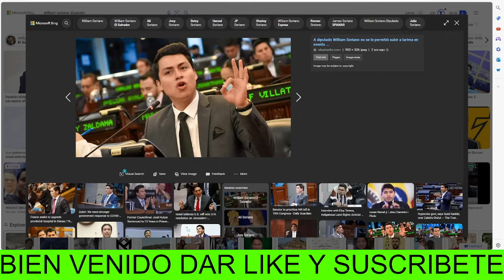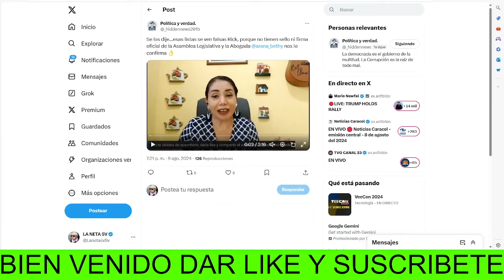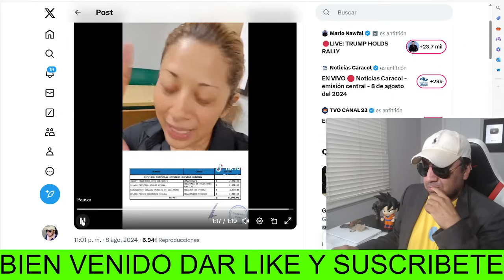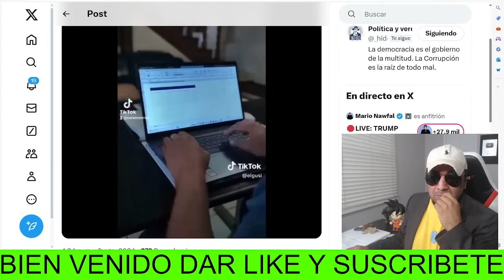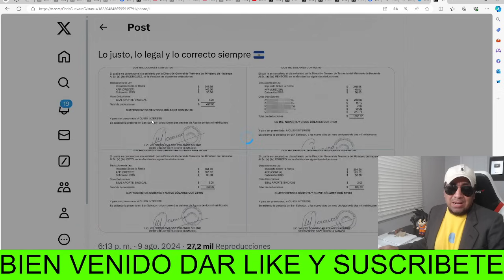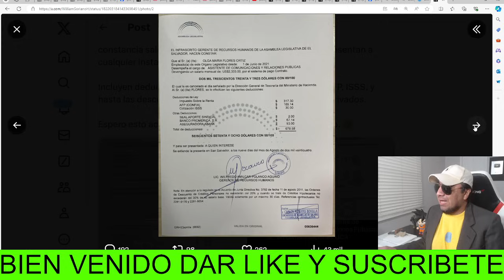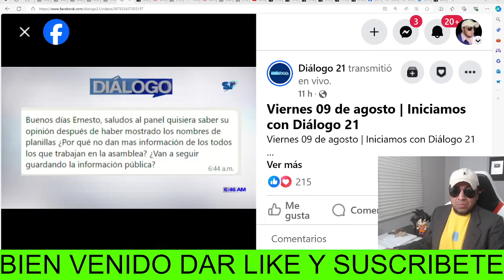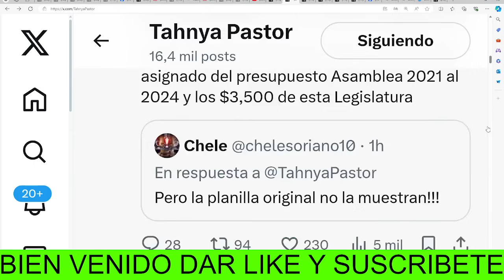DIOS MIO !! CASI SE HAGARRAN ENCONTRAZO POR LAS PRUEBAS DE LOS DIPUTADOS , JOSE YOUTUBER RESPONDE